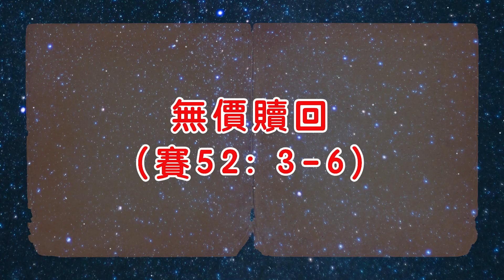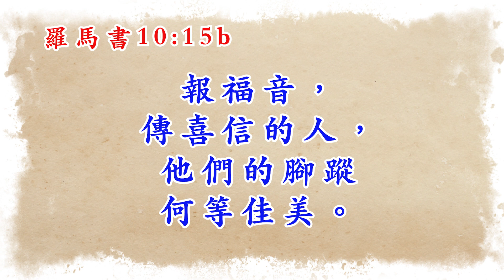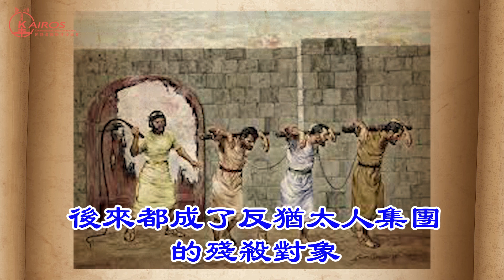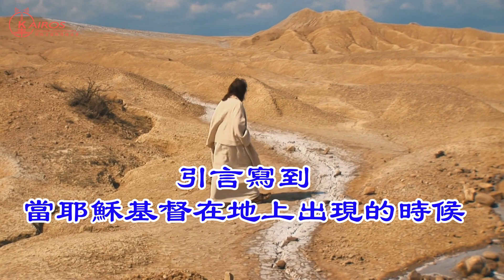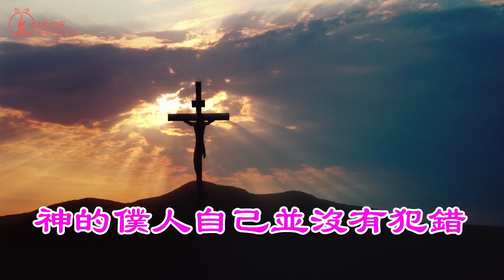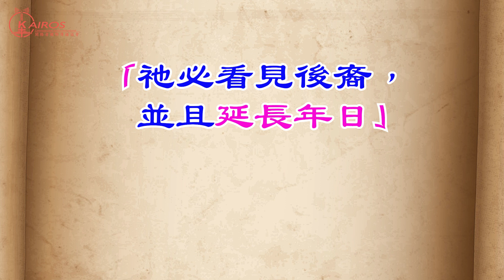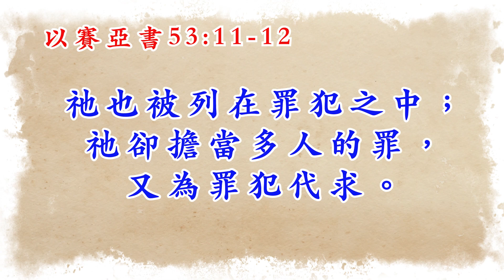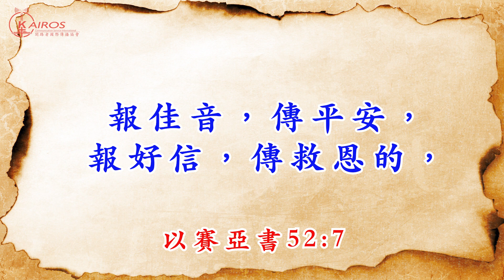11【粵語】齊來讀聖經 以賽亞書第十一課：重獲自由